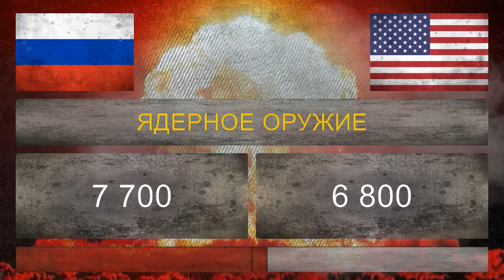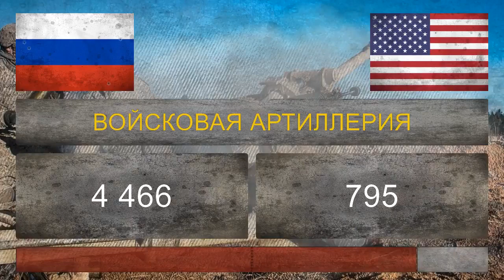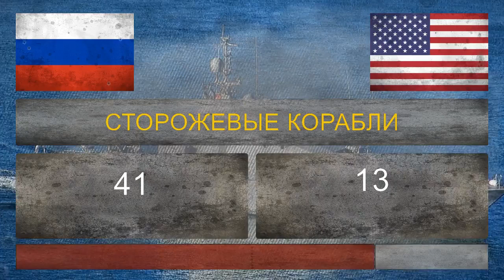Сравнение армий РОССИИ и США на 2018 год [!!!]